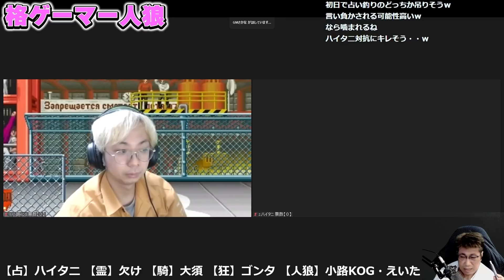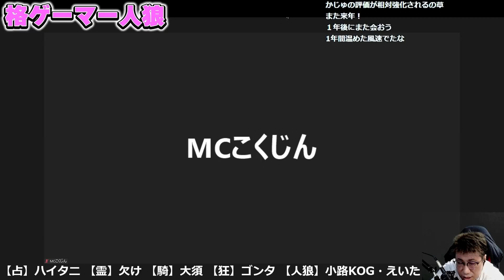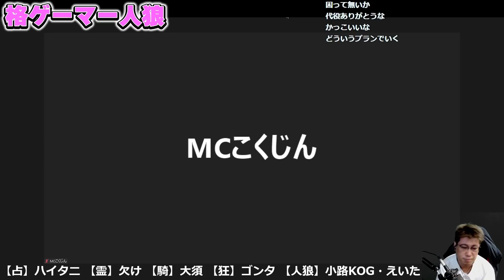【格ゲーマー人狼 60】史上初！人狼が見つかっても吊られないハートフル人狼！2戦目（2022/5/30）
【格ゲーマー人狼 60】史上初！人狼が見つかっても吊られないハートフル人狼！2戦目

「STREET FIGHTERS」
↓こちらで買えます